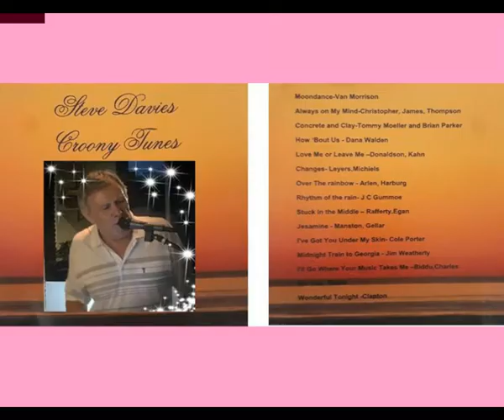Steve Davies...... Tennessee Whiskey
Got a request to play this one night in Belgium. Done by George Jones originally, Chris Stapleton made a huge hit in 2016. Some of the 'Then' and 'Now' photos.. It's been a long fun trip